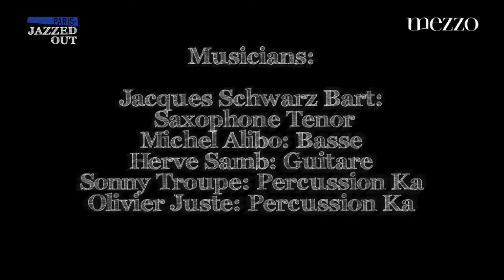Alternate take from PARIS JAZZED OUT : JACQUES SCHWARZ BART QUINTET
Here is a bonus video from the Paris Jazzed Out Serie.
"Ascent" by Jacques Schwarz Bart Quintet

Musicians;

Jacques Schwarz Bart: Saxophone Tenor
Michel Alibo: Basse
Herve Samb: Guitare
Sonny Troupe: Percussion Ka
Olivier Juste: Percussion Ka